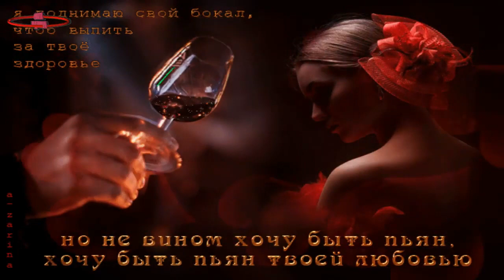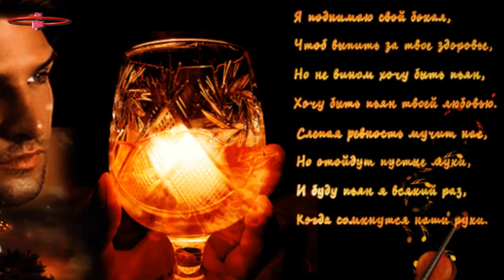Я ДЛЯ ТЕБЯ ОДНОЙ ЖИВУ исп Сергей Трунов